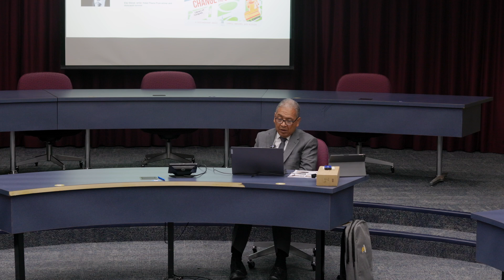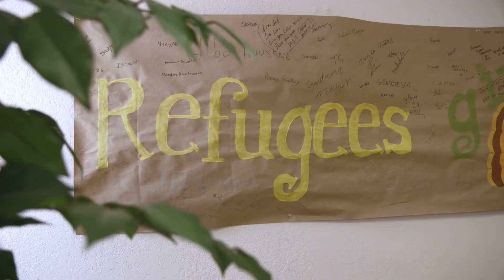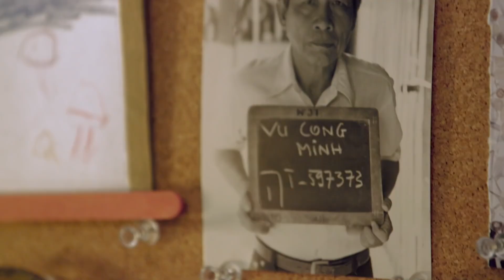The God Who Can See Me: An Immigrant Story | Genesis 16 Bible Study | Carmelo Mercado